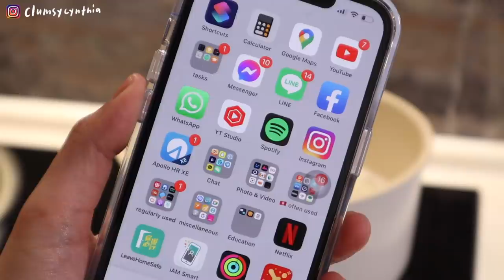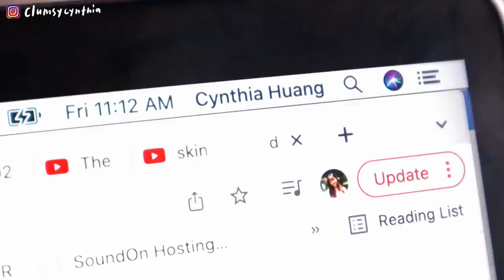香港社畜日記💻 | 第五波爆發...又WFH了😭 /公司新措施+在家做快篩😷/保健品又開團了+一些工作日常碎片📸/日式清湯烏龍麵🍜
就這樣... 又WFH了
除了省了通勤時間之外我真的不想WFH啊～～～
希望大家都好好照顧自己的健康喔!

如果大家對於今天提到的Healthpod有興趣的話
可以到這個連結看看更多詳情喔！
另外這邊是給我親愛觀眾的限時優惠!
在2022年2月18日 0:00am前
使用我的Promo Code: HPCYNTHIA 在官網訂購
就會多送一套一次性新冠病毒測試組合哦!
(一套也是錢呀各位，大家有想入手的就不要錯過啦～)

Popcare好在乎的團購第二波來囉！
時間：到2月23日23:59
台灣國內運費 - NT$3500免運
海外香港運費 - 滿NT$5,000可免運
*滿額NT$3,000也是會贈小藥盒唷～

外食族必備：每日Ｃ
漂亮組合：膠原蛋白＋每日Ｃ＋拾光
私密保養應援：莓好莓果
上班族推薦：B鐵鋅＋金盞花、莓好莓果
好精神推薦：B鐵鋅＋舒眠GABA
壓力山大推薦放鬆好眠：舒眠GABA＋雙鈣鎂
身體保護力推薦：B鐵鋅＋四型多醣體
順暢推薦：蔬果舒酵（孕期不吃）＋常常好菌（孕期可吃）
孕期/哺乳期推薦：莓好莓果、膠原蛋白、每日Ｃ、B鐵鋅、雙鈣鎂
長輩推薦：莓好莓果、四型多醣體、每日Ｅ、每日Ｃ、B鐵鋅、雙鈣鎂

我自己平常有在吃的是金盞花、莓好莓果、B鐵鋅、常常好菌
有需要才吃的有舒眠GABA和蔬果舒酵～

因為成本都有提升，部分產品都有加價
如果有需要的話大家可以趁這次團購一起入手可以省一點喔！